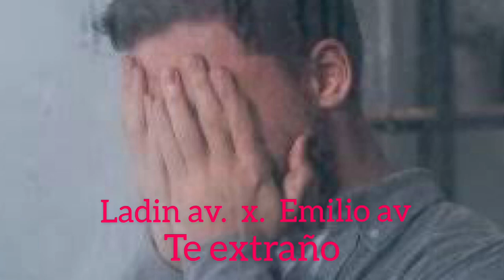Te extraño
Canción textrañó producción sky  autor Ladin av